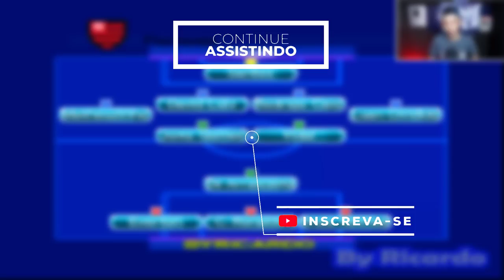DECISÃO NA LIBERTADORES FOI INTERROMPIDA POR ALGO INESPERADO!! É O FIM? - BOMBA PATCH | MASTER #16